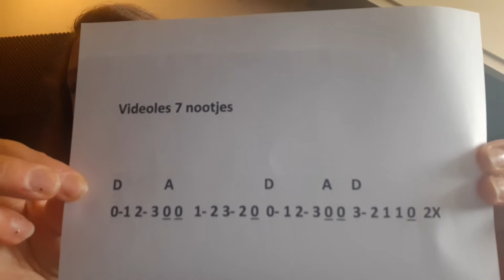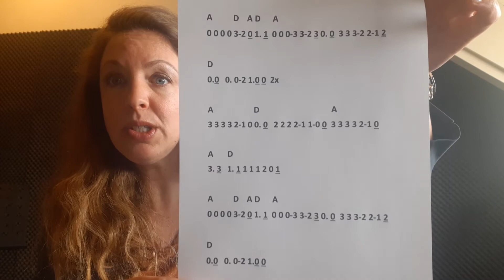Pak je viool en speel, les 7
In deze video leer je nootjes gebonden te spelen, dit betekent dat je meerdere nootjes in één streek speelt. Aan het eind van de video leer je het liedje 'Make you feel my love'. Voor de uitgewerkte vingerzettingen, kun je naar de website gaan en klik je op het kopje nieuws. Veel plezier!